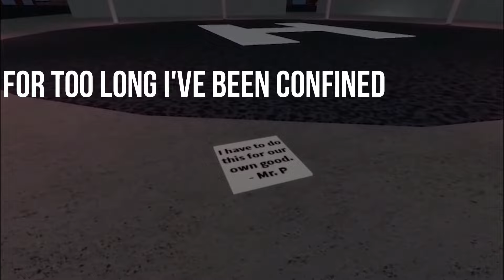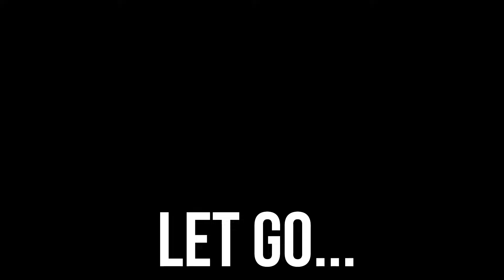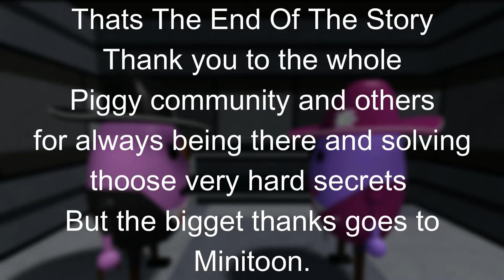"LET GO" ROBLOX PIGGY MUSIC VIDEO.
Shoutout to Bslick for making this amazing track and of course Kreekcraft, Devoun, Ant Antixx and Bigbst4tz2 for being the forever remembered youtubers.